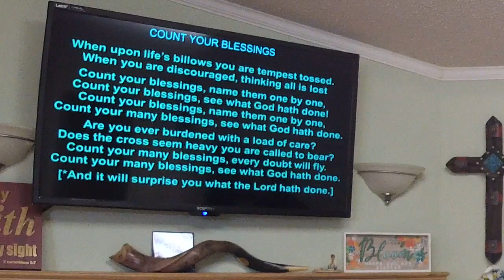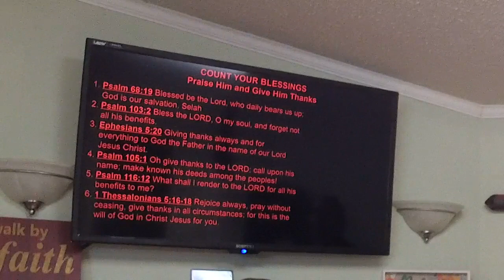Count Your Blessings 2 - Pastor José Cordero - February 28, 2021